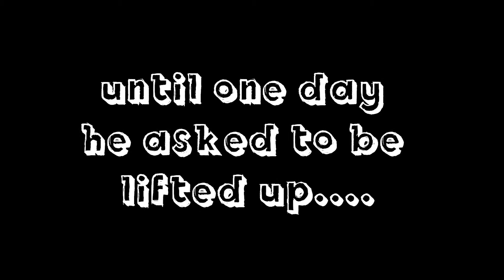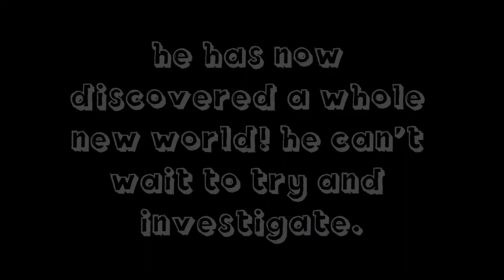It's a Pugs Life